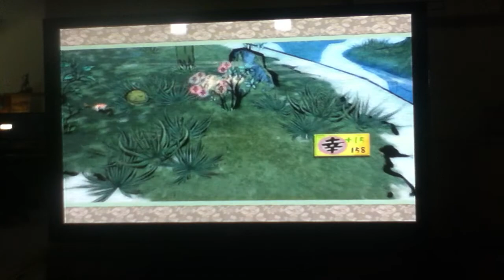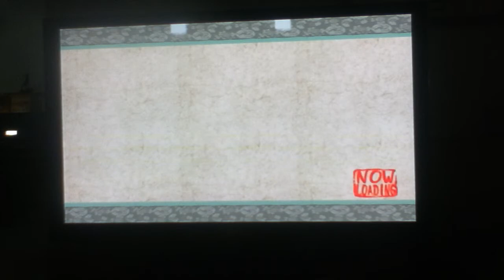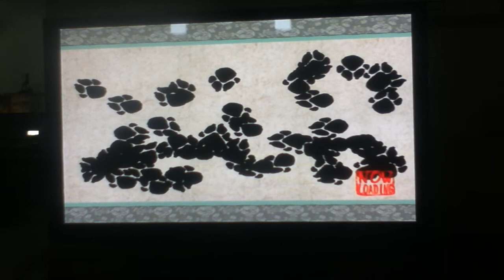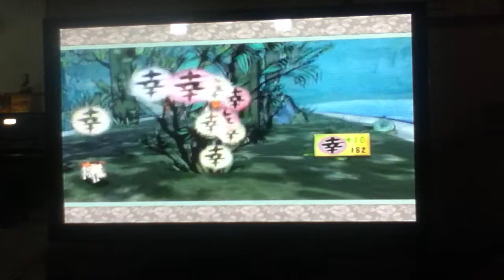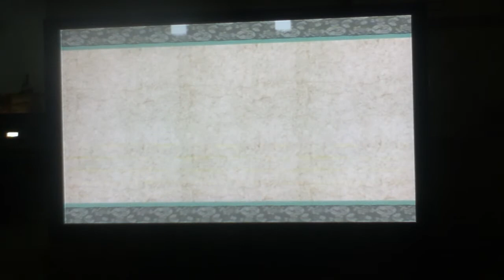Okami part 9 fun fishing trip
fun break from all the action lol